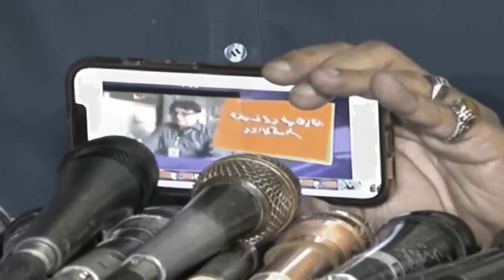NA 237 Millers don't Accept Karachi Result, Ali Zaidi Talks After Historic Victory in by-Elections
Today was a big historical day, in 2018, Khan Sahib set a record of success from 5 constituencies, today he broke his own record, set a world record for disrespecting 13 parties, now which seats do you want to disrespect? These parties did not have a public mandate, Ali Zaidi
Panjnad News